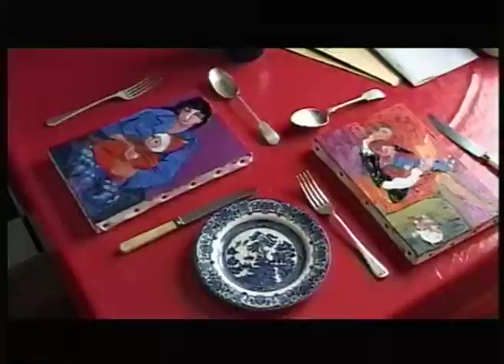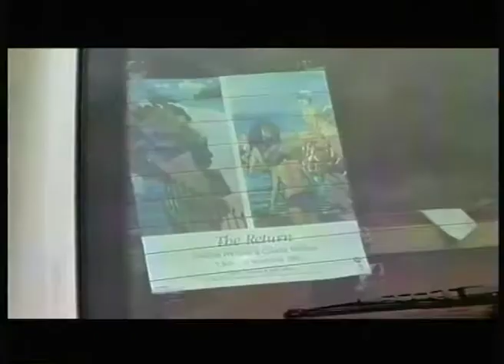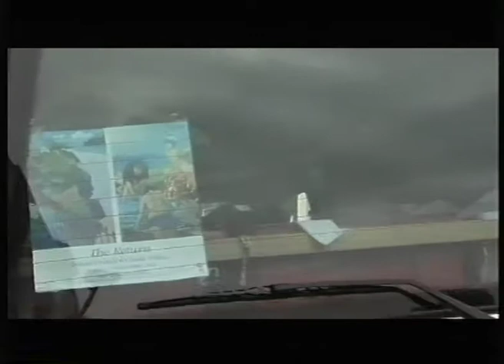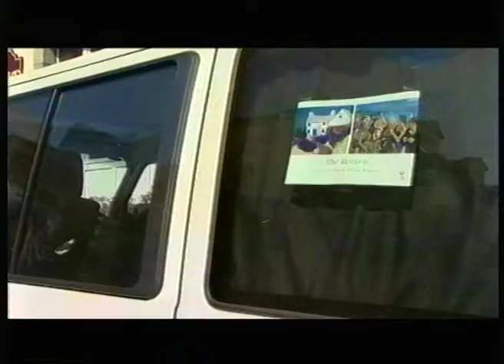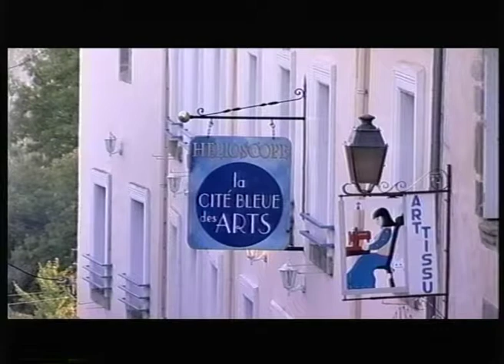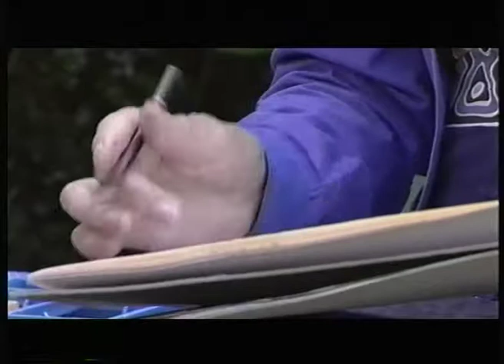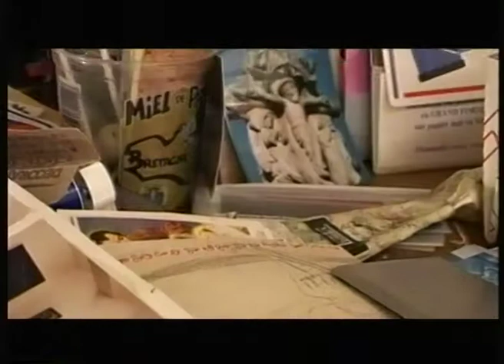Claudia and Gwilym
BBC 1 Wales, 1 X 30"
Director/Camera